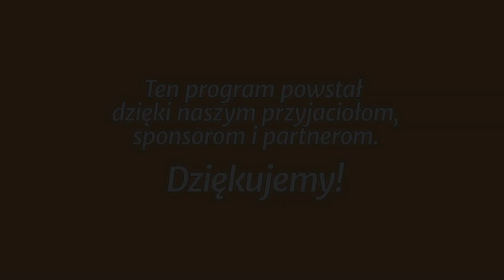Studium biblijne - 335 ): Duszpasterski apel Pawła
Studium biblijne lekcji Szkoły Sobotniej (sezon 26) z 26 sierpnia 2017 r., pt. „Duszpasterski apel Pawła”. Na podstawie kwartalnika „Lekcje Biblijne 3/2017”: Carl P. Cosaert, „Ewangelia w Liście do Galatów”.

STUDIUM BIEŻĄCEGO TYGODNIA: Ga 4,12-20; 1 Kor 11,1; Flp 3,17; 1 Kor 9,19-23; 2 Kor 4,7-12.

TEKST PRZEWODNI: „Proszę was, bracia, bądźcie tacy, jak ja, gdyż i ja jestem taki, jak wy” (Ga 4,12).

W STUDIUM UDZIAŁ BIORĄ: Władysław Polok (prowadzący), Patrycja Głowacka-Kruchelska, Igor Baron.